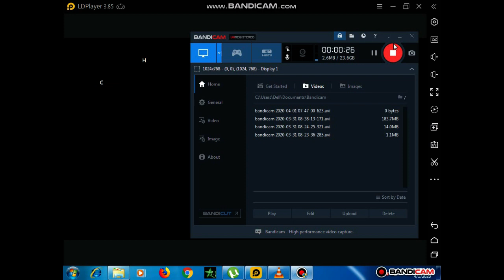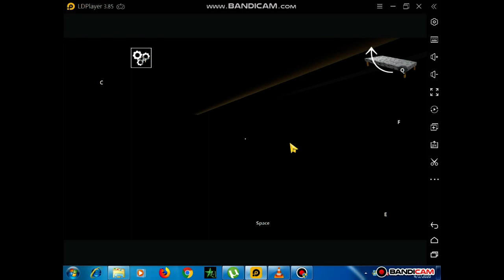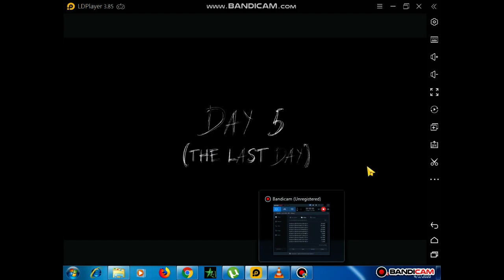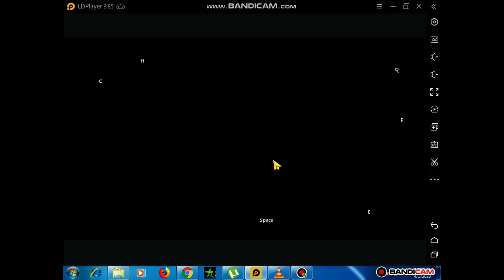Granny ch 2 close to end by Ibrahim gaming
granny ch 2 close to end